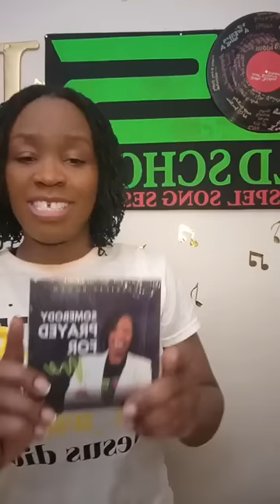Old School Gospel Session 🎹🥁🎹🥁💥🥁💥🎹🥁🎹🥁🎹01/26/2023